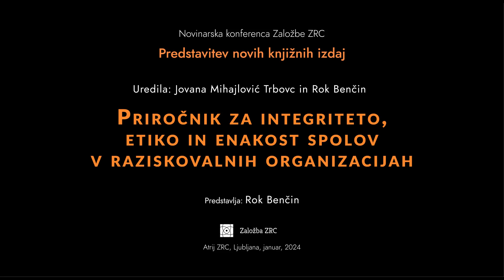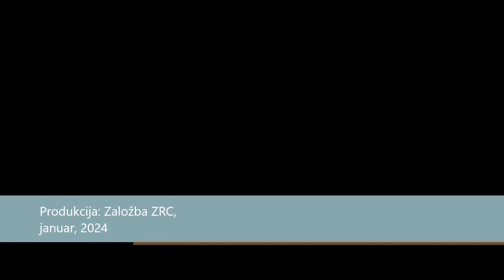Priročnik za integriteto, etiko in enakost spolov v raziskovalnih organizacijah